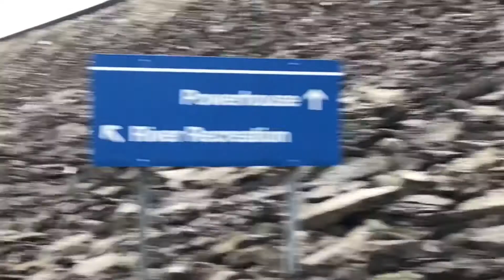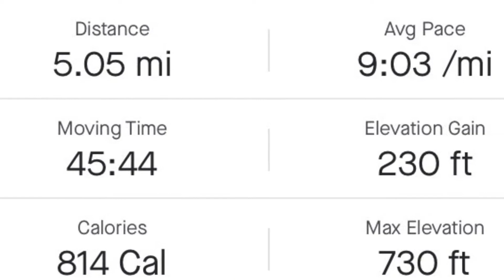Christmas Eve 5 Mile Run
Cold Christmas Eve run around Chickamauga Dam and Harrison Bay State Park